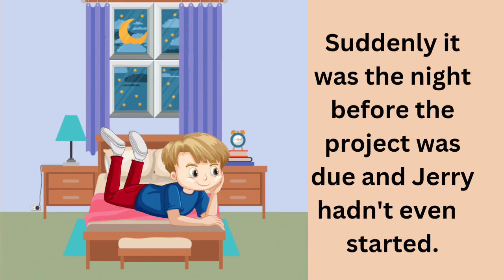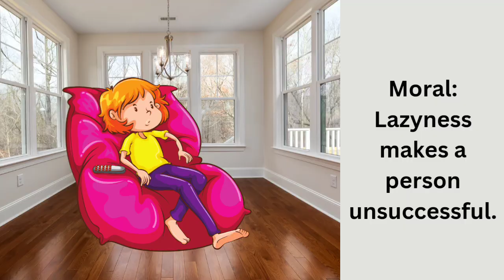Lazy boy|Story telling way|talewritebyraj|Emotional story|Moral story|English learning|Cartoon story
Lazy Jerry
Once upon a time, there was a boy name Jerry who was very lazy
He hated doing anything that required effort.
He would always make excuses and put things off unitl later.
One day, Jerry’s teacher assigned a project that wa due in a week.
Jerry thought he had plenty of time, so he spent the whole week playing.
Suddenly it wa the night before the project was due and Jerry han n’t even started.
He stayed up all night trying to finish the project, but it was too late.
The next day, he stood embrrassed in front of the whole class.
Jerry learned that being lazy can cause problems and make a person unsuccessful, so he started to be active from then on.
Moral: Lazyness makes a person unsuccessful.Story telling way
Emotional story
Ethical story
Moral story
Value of life
Kids time
Teaching story telling
Help others
Do not hurt others
Magical story
Try again and again until you succeed
Be truthful
Learn communication English by telling simple story
Teaching story telling
Learn English by story telling
Teach your children values of  friends
Teach your children values thruth
Teach your student how to improve English by story Telling
Talewritebyraj
Having inner peace
Empty your mind to have inner peace
Think out of box for getting solution
Be clever
Spend time with your children by telling stories
English learning through story
Carrton storyEnjoy a fun way of learning through bed times stories,short stories and moral stories for kids
You say it on bed time with morality
It is very easy,best and real examples to teach your children through cartooning in English language
These stories are very simple,old and entertaining which you can watch and view for free on YouTube channel"STORY TIMES"
English cartoons are very easy and very famous for children's which give very good moral,these animated stories are very popular among the children because it is very simple.Meaningful,intresting,inspirational with funny characters which are latest and best in the class,these stories contains amazing,cute,small and big characters which are latest and best in class